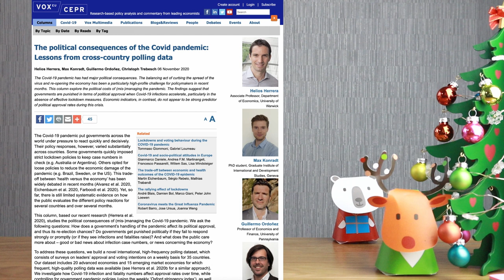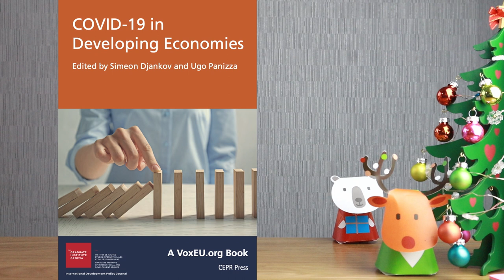The Year of Covid-19: Economics and the CEPR in 2020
In Tim Phillip's last interview of 2020 for CEPR, he joins CEPR President Beatrice Weder di Mauro and Charles Wyplosz, editor of CEPR's influential Covid Economics Paper series, to look back at what has been an extraordinary year, both for CEPR and for the world in general.